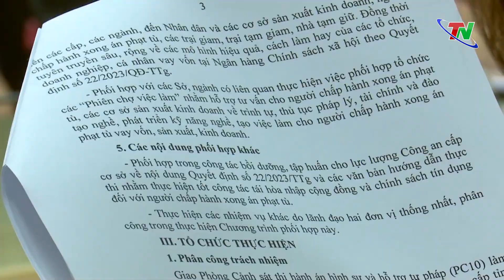Phối hợp hỗ trợ tín dụng đối với người chấp hành xong án phạt tù | Thái Nguyên TV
Ngày 28-5, công an tỉnh phối hợp với chi nhánh ngân hàng chính sách xã hội tỉnh đã tổ chức hội nghị ký kết chương trình phối hợp thực hiện tín dụng đối với người chấp hành xong án phạt tù giai đoạn 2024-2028 trên địa bàn tỉnh.